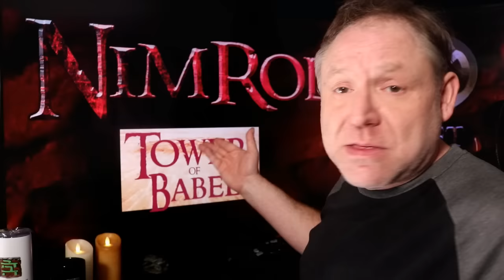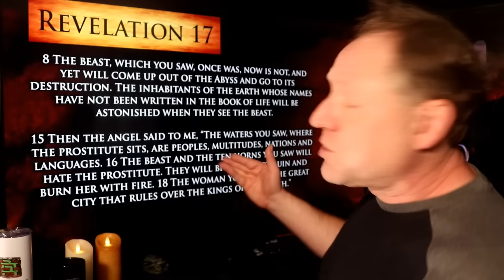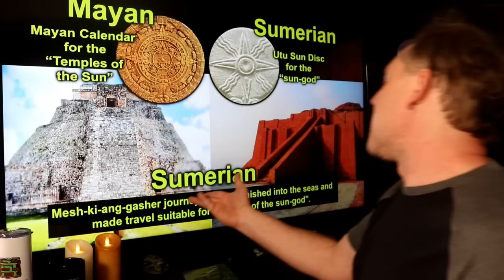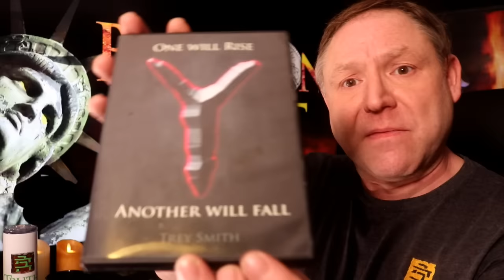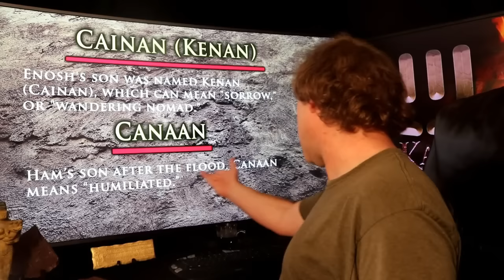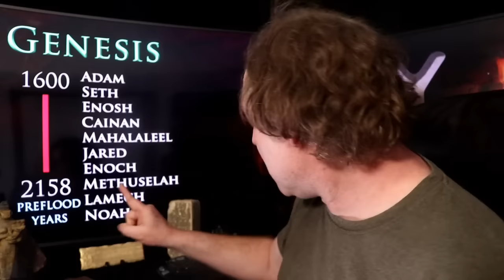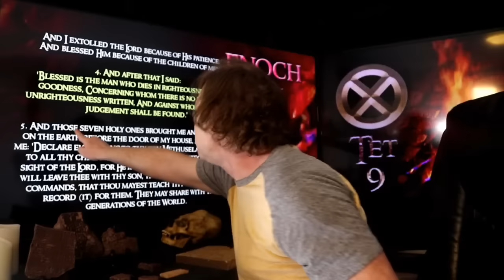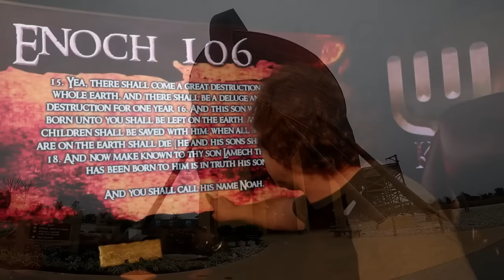Mystery Babylon: The Origin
The Biblical Mystery Babylon is found (the most heavily) in the Book of Revelation. Beneath is a section from Revelation 17:

And there came one of the seven angels which had the seven vials, and talked with me, saying unto me, Come hither; I will shew unto thee the judgment of the great whore that sitteth upon many waters:

2 With whom the kings of the earth have committed fornication, and the inhabitants of the earth have been made drunk with the wine of her fornication.

3 So he carried me away in the spirit into the wilderness: and I saw a woman sit upon a scarlet coloured beast, full of names of blasphemy, having seven heads and ten horns.

4 And the woman was arrayed in purple and scarlet colour, and decked with gold and precious stones and pearls, having a golden cup in her hand full of abominations and filthiness of her fornication:

5 And upon her forehead was a name written, Mystery, Babylon The Great, The Mother Of Harlots And Abominations Of The Earth.

6 And I saw the woman drunken with the blood of the saints, and with the blood of the martyrs of Jesus: and when I saw her, I wondered with great admiration.

7 And the angel said unto me, Wherefore didst thou marvel? I will tell thee the mystery of the woman, and of the beast that carrieth her, which hath the seven heads and ten horns.

8 The beast that thou sawest was, and is not; and shall ascend out of the bottomless pit, and go into perdition: and they that dwell on the earth shall wonder, whose names were not written in the book of life from the foundation of the world, when they behold the beast that was, and is not, and yet is.

9 And here is the mind which hath wisdom. The seven heads are seven mountains, on which the woman sitteth.

10 And there are seven kings: five are fallen, and one is, and the other is not yet come; and when he cometh, he must continue a short space.

11 And the beast that was, and is not, even he is the eighth, and is of the seven, and goeth into perdition.

12 And the ten horns which thou sawest are ten kings, which have received no kingdom as yet; but receive power as kings one hour with the beast.

13 These have one mind, and shall give their power and strength unto the beast.

14 These shall make war with the Lamb, and the Lamb shall overcome them: for he is Lord of lords, and King of kings: and they that are with him are called, and chosen, and faithful.

15 And he saith unto me, The waters which thou sawest, where the whore sitteth, are peoples, and multitudes, and nations, and tongues.

16 And the ten horns which thou sawest upon the beast, these shall hate the whore, and shall make her desolate and naked, and shall eat her flesh, and burn her with fire.

17 For God hath put in their hearts to fulfil his will, and to agree, and give their kingdom unto the beast, until the words of God shall be fulfilled.

18 And the woman which thou sawest is that great city, which reigneth over the kings of the earth.

God bless you, I pray you enjoy the film!
~trey